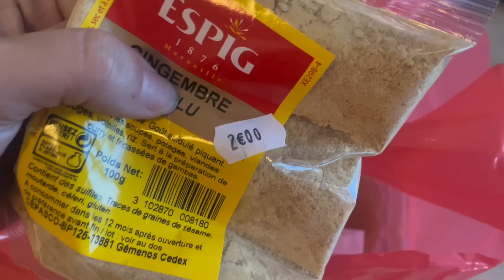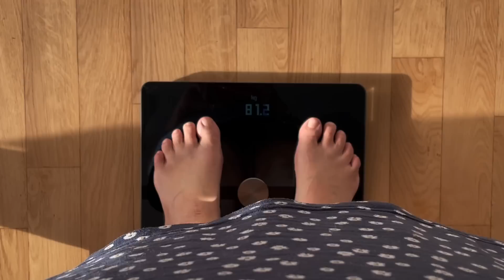Perdre du poids c'est dans la tête! VLOGWEIGHT 85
Perdre du poids c'est dans la tête! Le mental joue beaucoup pour réussir et des freins psychologiques peuvent aussi nous bloquer dans notre avancée... C'est de ça que je parle avec vous cette semaine autour de mes objectifs et de ce que je mets en place pour éliminer mes derniers kilos!

Viens maigrir avec moi dans la bonne humeur, avec motivation, persévérance et surtout plaisirs 😋
Retrouve chaque dimanche à 17h mes VLOGWEIGHT (VLOG perte de poids) et plein d’autres contenus (bilans perte de poids, retours de courses, astuces perte de poids, thématiques en lien avec la perte de poids, foire aux questions, etc...)
Le but de tout ça? Qu’on atteigne nos objectifs ensemble, qu’on unisse nos forces, qu’on se motive, bref qu’on se porte vers le haut!

Active les notifications en cliquant sur la 🔔 juste au-dessus pour être averti quand une vidéo sort!

Musiques utilisées 🎼 :
Intro : The future is now de Marloe
Just The Way You Are de Craig Reever feat. Frigga

Ce que j'utilise dans cette vidéo :

Ma balance connectée BODY+ Withings
Ma montre connectée ScanWatch Withings

Retrouve la pêche avec le Moringa pur sous différentes formes